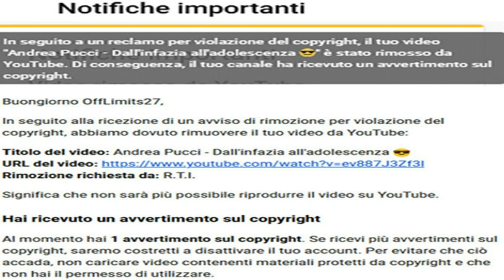Andrea Pucci - Era buonumore (poi giunse il copyright)